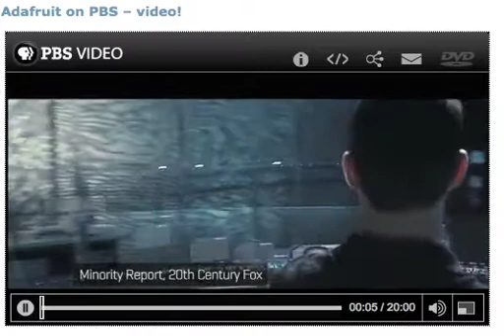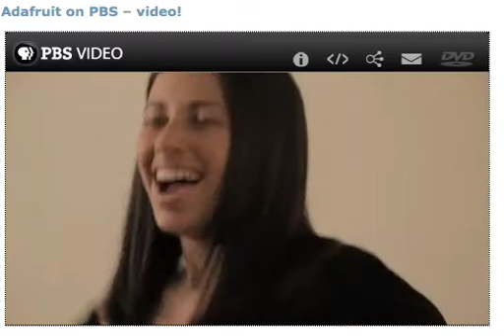adafruit on PBS talking about the kinect